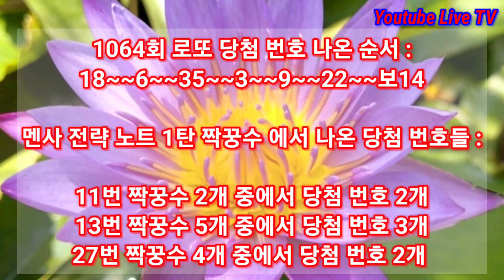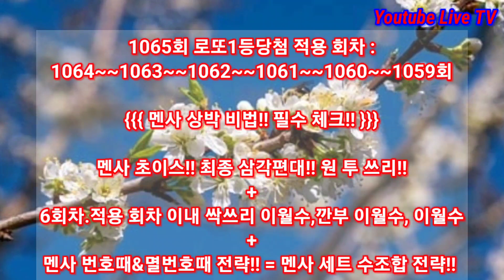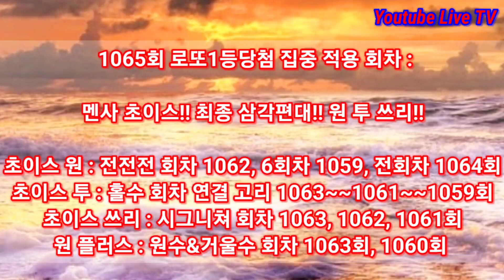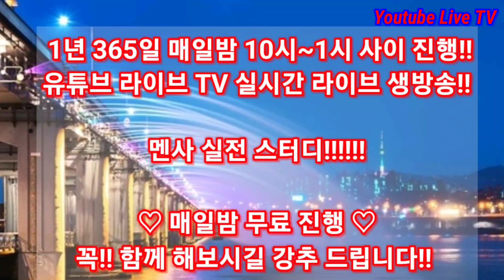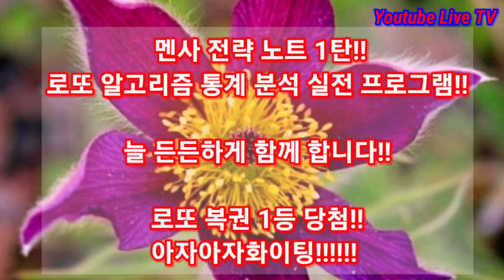1065회 로또당첨번호예상!! 로또복권1등당첨 원하신다면 꼭 체크해보세요!! 멘사 전략 노트 1탄!! 로또 알고리즘 통계 분석 실전 프로그램!! (유료광고포함)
(((1065회 로또 분석 꿀팁 가이드 )))

1065회 로또당첨번호예상!!

1065회 로또1등당첨!!
꿀팁 필수 체크!!

멘사 전략 노트!!

♡멘사 전략 노트 1탄!! 신청 방법!!♡

이민규 ))

멘사 전략 노트 1탄 : 1만원
익일 특급 빠른 택배 : 4000원
((( 합 14000원 )))

또는
네이버 밴드
멘사 노트!! 열혈 구독자 방♡
1:1 대화톡 에
확인 체크 잘 해드리고
멘사 전략 노트 1탄!!

늘 행복한 나날들
되세요~~♡♡♡♡♡♡